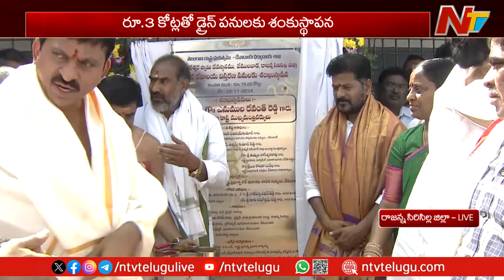రాజన్న సన్నిధిలో సీఎం రేవంత్ రెడ్డి | CM Revanth Reddy Visits Vemulawada Temple | Ntv